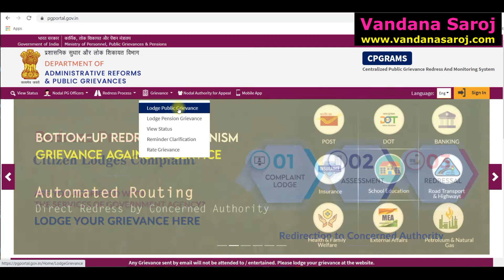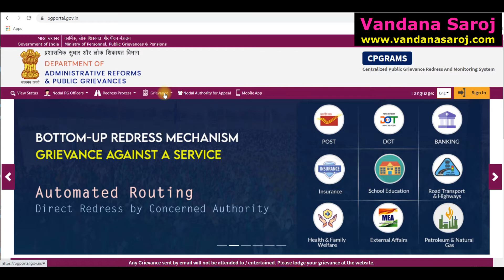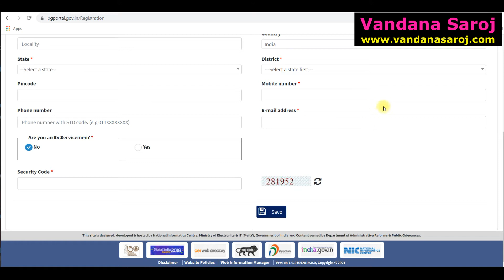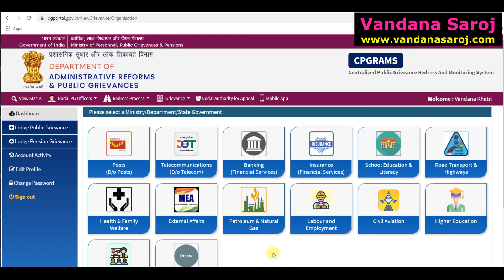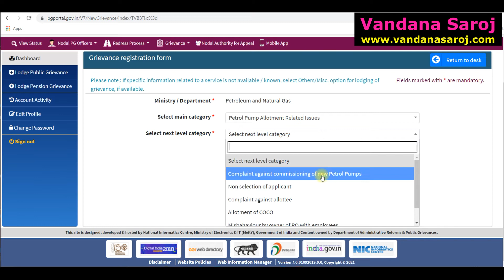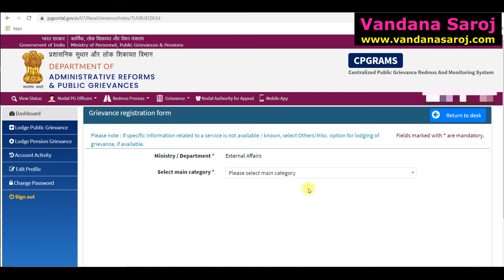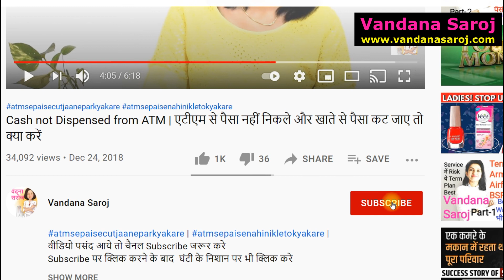Complaint against Government department | Complaint against any Ministry| complaint portal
1.

2.     Apply SBI Simply click Credit card now to get Amazon Gift card worth of 500 Rs. on Joining
3.   Open - 0 Zero Balance Savings account in Kotak now*

4.  Buy Flower & indoor Plants online at 10% extra discount
My Videos -
Banking Schemes, Bank account fraud ,complaint to RBI  –